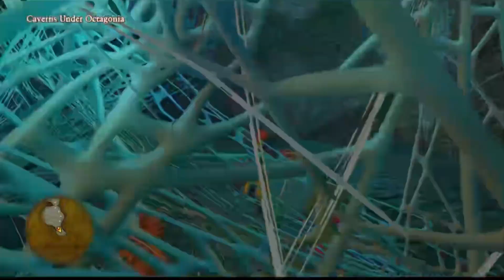New Tuesday: I Swear All I Can Hear When He Talks Is The Samurai Jack Scotsman (Dragon Quest XI S)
the TikTok stream from Midnight on 5/1/24